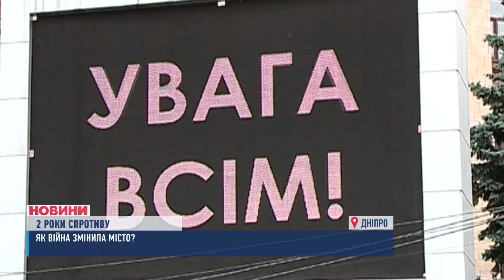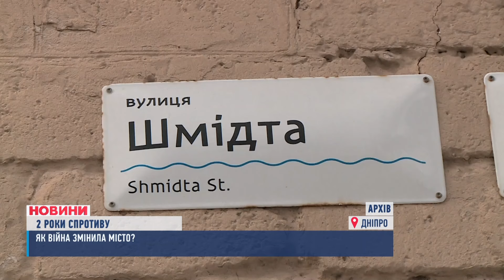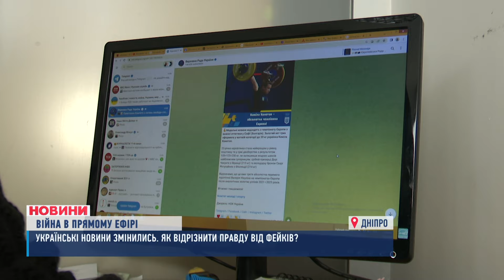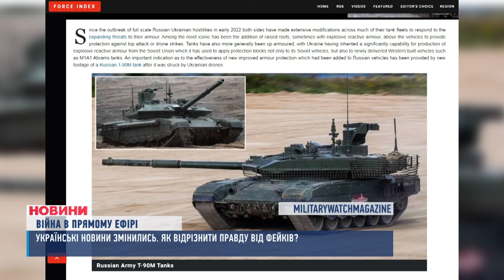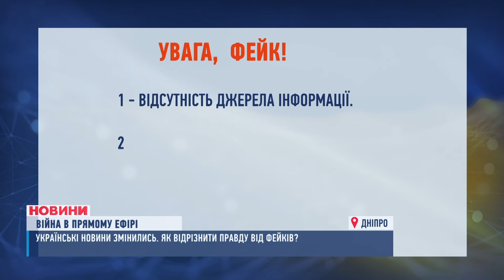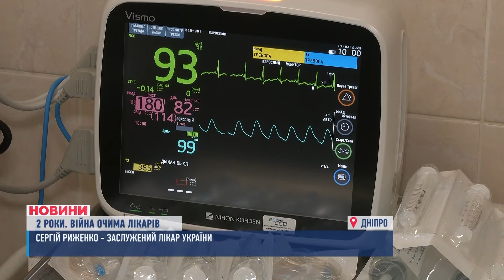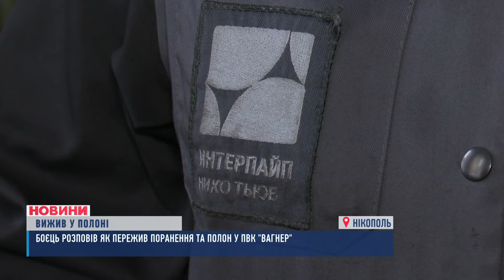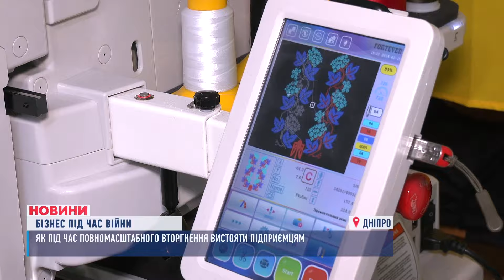НОВИНИ 18:00. 24 лютого - друга річниця війни. Як війна змінила Дніпро. Повернувся з полону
00:00 - Вітання.
00:06 - Анонс.
00:46 - Цей день назавжди в пам'яті тих, хто його пережив. 24 лютого - друга річниця повномасштабного вторгнення рф в Україну.
01:39 - Десятки розбитих будівель, понівечених осель та зламаних життів. Як наш Дніпро та ми змінились за ці два роки спротиву?
07:35 - Як перевіряти інформацію в інтернеті та яким джерелам довіряти?
12:07 - Як його команді лікарів це вдається в у мовах постійних повітряних тривог та ракетних обстрілів?  Інтерв'ю Сергія Риженка - лікаря, якого знає вся країна.
17:51 - Історія бійця з Нікополя, що повернувся на Батьківщину після чотирьох місяців полону.
22:16 - Дніпрянка організувала свою студію і почала власне підприємництво - з нуля.
25:05 - Якщо маєте важливе повідомлення - телефонуйте на гарячу лінію 11-го каналу.